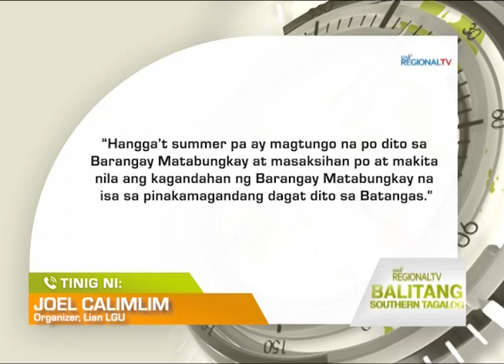Balitang Southern Tagalog: Balsa festival 2023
Sand castle making at salbabida race, tampok sa Balsa festival 2023 sa Lian, Batangas; Muling pagsigla ng turismo sa bayan ng Lian, inaasahan ng LGU.